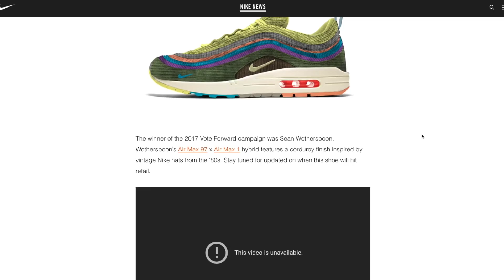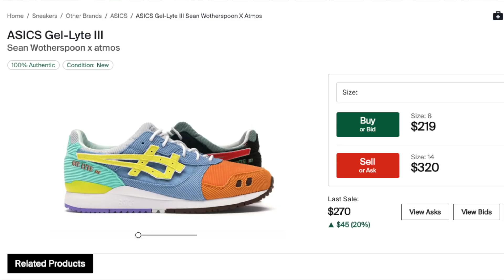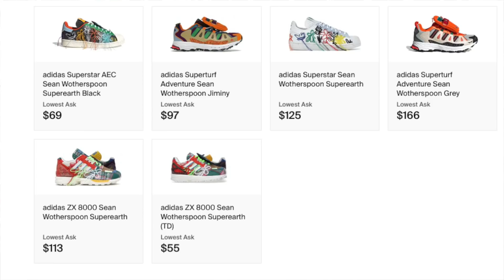After The HYPE: Nike Air Max 1/97 Sean WotherSpoon Overrated or NO?